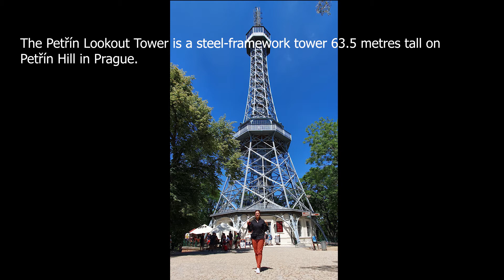Places to visit in Prague